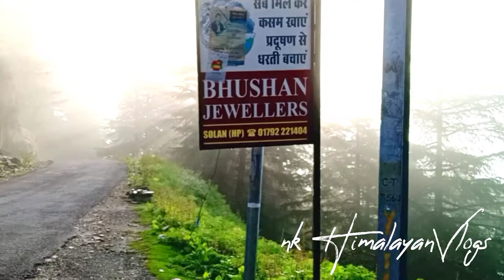marong Explore the marong village shimla thiyog to sainj to deha to chambi khidgi altitude 19000ft